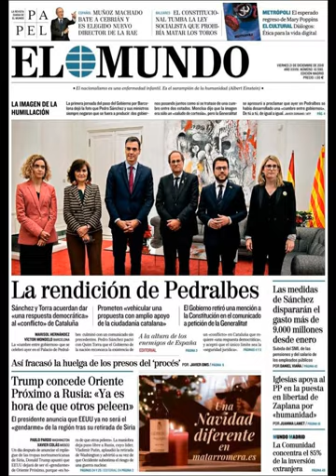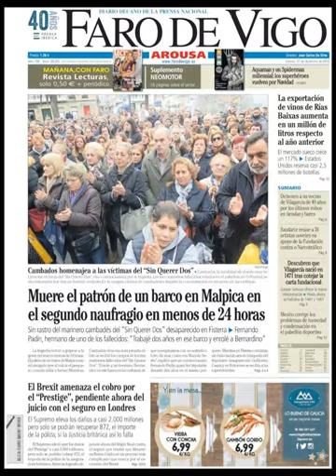Noticias Viernes 21 Diciembre 2018 Titulares Portadas Diarios Periódicos España Spain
Principales Titulares de Noticias en Portadas Diarios Periódicos Españoles del Viernes 21 de Diciembre de 2018 ¿Que le Parecio este día? Politica Politicos=Crisis

Si desea conocer nuestros servicios inmobiiliarios y Agencias Inmobiliarias en Barcelona visite